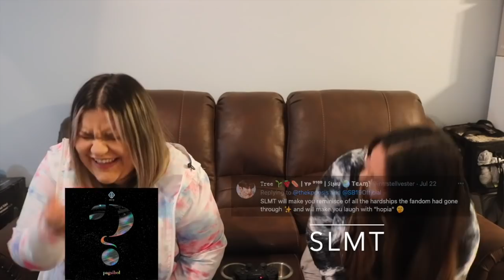[PPOPSIS] SB19 - Pagsibol New Tracks Reaction | Mana, SLMT, Bazinga